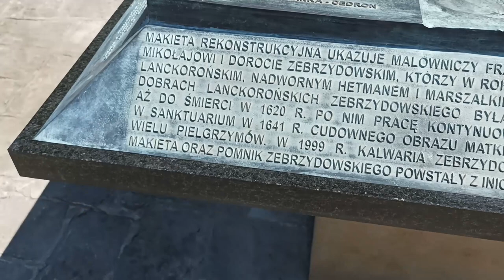makieta XVII wiecznych dróżek kalwaryjskich wraz dobrami Zebrzydowskich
Autorem projektów i wykonawcą pomnika Mikołaja Zebrzydowskiego oraz makiety przedstawiającej XVII wiecznych dróżki kalwaryjskie wraz dobrami Zebrzydowskich jest prof. Karol Badyna.

Makieta rekonstrukcyjna ukazuje malowniczy fragment Beskidu z okresu XVII wieku. Pierwszą budowlą jaka powstała w dobrach lanckorońskich Zebrzydowskiego była Kaplica Ukrzyżowania. Dzieło budowy Kalwarii Mikołaj Zebrzydowski prowadził aż do śmierci w 1620 r. po nim prace kontynuował jego syn Jan, a później wnuk Michał... Między innymi te słowa zostały wyryte na makiecie w trzech językach: polskim, angielskim oraz alfabetem brajla w obu tych językach. Na makiecie umieszczono 13 obiektów począwszy od zamku w Lanckoronie, przez dróżki z klasztorem, po konwent w Zebrzydowicach. Obiekty zostały powiększone w stosunku do skali w jakiej jest przedstawiona topografia (kształt) terenu (1:3500), aby osoby niewidome, oraz oglądający mogli dostrzec ich walory architektoniczne i wygląd, jaki miały cztery wieki temu.